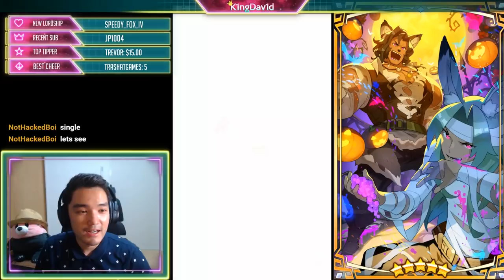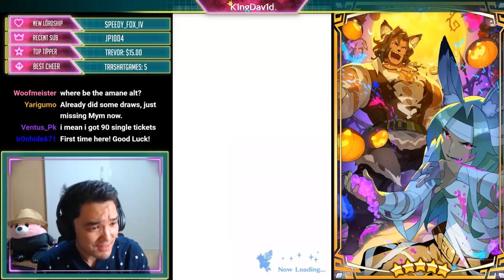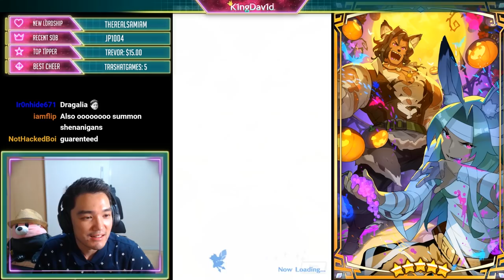Dragalia Lost - Halloween Limited Event 30k+ Wyrmite Pulls - Halloween Fantasia 2 - PART 1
1 year in the making. My how far we've come.